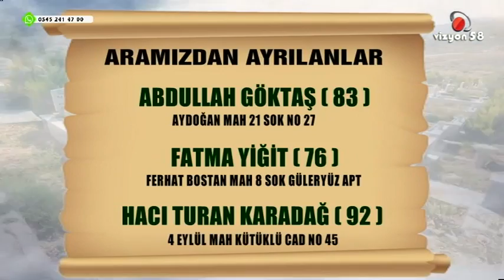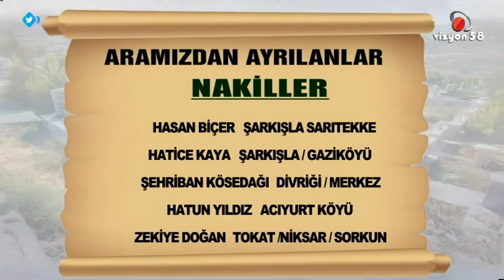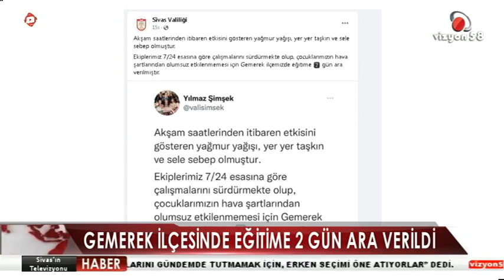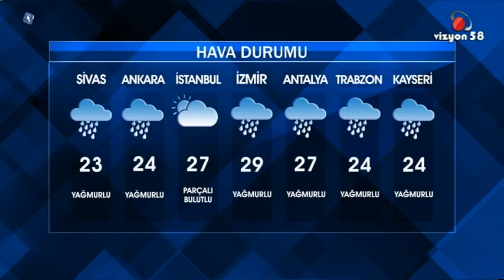13 06 2022 ANA HABER